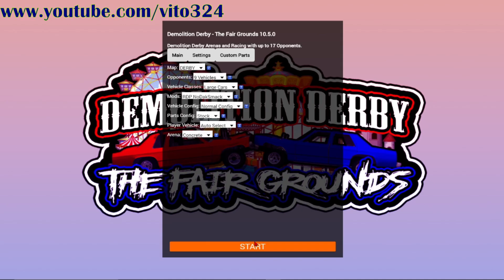Beam NG Derby EP. 58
Grinding Gears/Mini Mania Pateron!